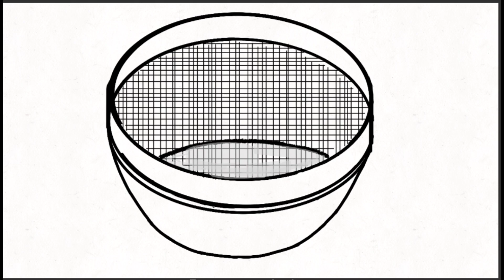soft vannila cupcakes | animation || how to make cupcakes | RANDOM